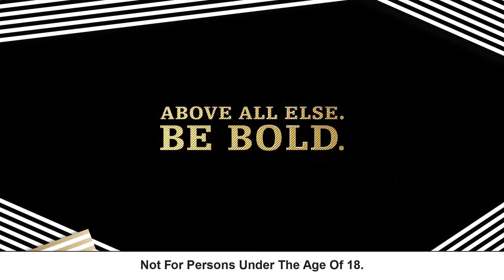Secret Halloween Party with Pongrácz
Our Secret Halloween party in Cape Town created a night of mystery, music and magic. We’ve bottled up the best moments of the night.